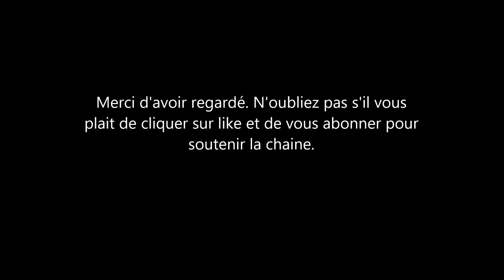Bébé Royal: La Princesse Béatrice enceinte! la Reine d'Angleterre heureuse oubli ainsi son Corgis.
Une bonne nouvelle pour la famille royale et surtout la reine elisabeth. Beatrice York sa petite fille et la cousine du Prince Harry et du Prince William est enceinte. On ne connait pas le du bébé. un nouvelle qui va ravir le papa de la princesse et son ex la duchesse sarah ferguson. Le couple qui recherche une maison de plus de 3 millions de dollars.